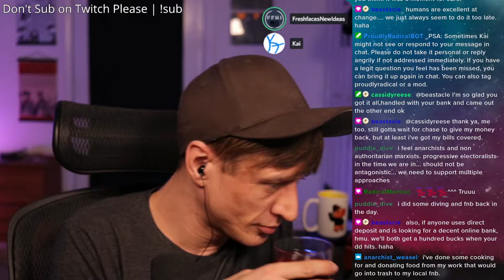Conversations : Freshfacesnewideas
While I've had many conversations over the past couple years we've now started clipping and adding them to this playlist for easier viewing, enjoy!

A conversation with a curious DemSoc about anarchism and how it would respond to various situations, etc.